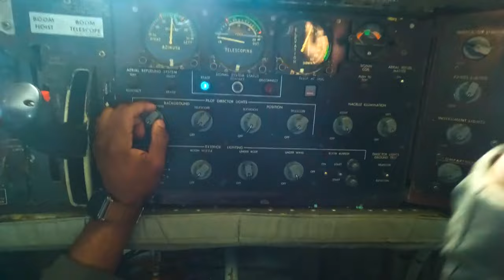100th ARW supports Eastern European Operations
U.S. Air Force Boeing KC-135 Stratotanker attached to the 100th Air Refueling Wing provides fuel to an F15E Strike Eagle and F-35 Lightning II in Eastern European airspace, Feb. 26 and 28, 2022. The 100th Aerial Refueling Wing assigned to Royal Air Force Mildenhall is currently operating missions out of Ramstein Air Base, Germany, providing 24-hour support to NATO allies and partners. (U.S. Air Force Airman 1st Class Edgar Grimaldo)

100th ARW supports Eastern European Ops B-Roll
RAMSTEIN AIR BASE, RP, GERMANY
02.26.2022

Film Credits: Video by Airman Edgar Grimaldo
86th Airlift Wing/Public Affairs